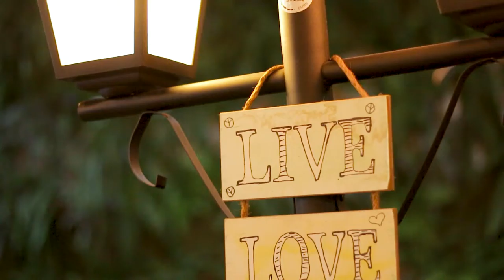Nathalia e Alex - Mini Wedding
Cerimônia em formato de Mini Wedding.
Vídeo curtinho de como foi charmoso e lindo o casamento desse casal tão maravilhoso.

Local: The Cool Lab
Noivos: Nathália e Alex
Foto e Vídeo: Ramon Lopes Fotografia